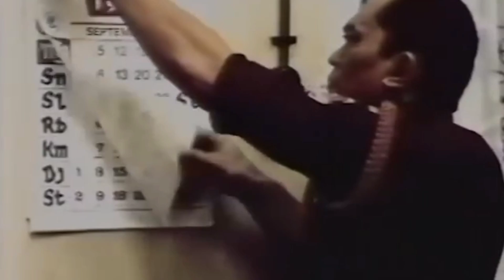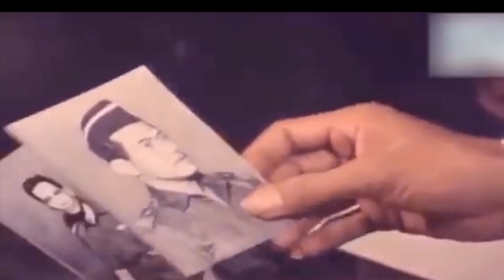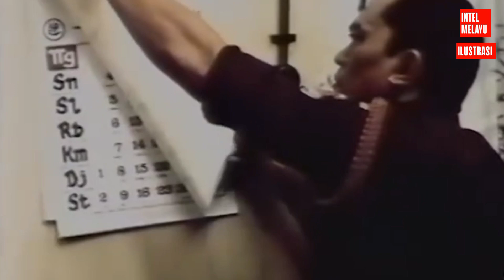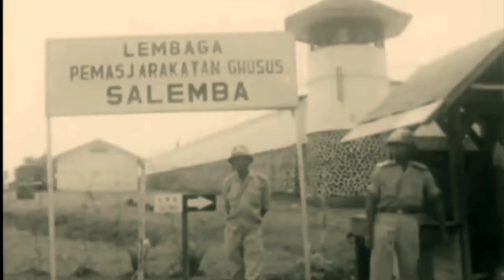Nasib Buntung Letkol Untung, Dua Kali Ikut PKI Memberontak Setelah Itu Ditembak Mati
Kisah Kusman dulu ikut PKI berontak di Madiun, tahun 1965 menculik para jenderal. Siapa Kusman yang dua kali ikut pemberontakan Partai Komunis Indonesia (PKI).

Kusman yang dimaksud adalah Letkol Untung Syamsuri, Komandan Batalyon 1 Kawal Kehormatan Resimen Cakrabirawa, pasukan pengawal Presiden Soekarno. Ketika peristiwa Gerakan 30 September meletus, Untung yang mengumumkan Gerakan 30 September lewat RRI. Letkol Untung pula yang mengumandangkan terbentuknya Dewan Revolusi dengan dia sendiri sebagai ketuanya.

Dalam struktur komplotan Gerakan 30 September, Untung Syamsuri didapuk sebagai komandan gerakan. Dia membawahi Kolonel Abdul Latief dan Brigjen Soepardjo, dua perwira yang pangkatnya lebih tinggi. Siapa Letkol Untung Syamsuri atau Kusman ini?

Mengutip buku," Untung, Cakrabirawa, dan G30S," yang ditulis Petrik Matanasi, pada mulanya Untung bin Syamsuri bernama Kusman. Kusman lahir di Desa Sruni, Kedungbajul, Kebumen pada 3 Juli 1926 dengan nama Kusman.

Ayahnya bernama Abdullah. Ayah Untung seorang penjaga toko bahan batik di Pasar Kliwon, Solo. Toko tempat Abdullah bekerja adalah milik orang keturunan Arab. Sejak kecil, menurut Petrik Matanasi,  Kusman menjadi anak angkat Syamsuri, pamannya. Sejak kecil, Kusman tergolong anak pendiam.

Ketika dewasa, Kusman, tergolong tidak mau menonjolkan diri bahkan cenderung merasa rendah diri. Berdasarkan pengakuan kawannya, semasa masih bocah, Kusman adalah bocah pendiam. Mungkin lantaran strata ekonomi keluarganya yang tergolong rendah membuat Kusman bersikap demikian. Sebuah alasan yang kemungkinan membuatnya bersimpati pada komunisme dan membuatnya tergabung dengan kelompok perwira kiri.

Masih menurut Petrik Matanasi,
Kusman beruntung bisa merasakan sekolah dasar di Ketelan. Sekolah ini tidak elit seperti HIS atau ELS milik pemerintah kolonial. Setelah itu Kusman memasuki sekolah dagang. Kusman belum lulus ketika tentara Jepang mendarat dan berkuasa.  Kusman pun putus sekolah.

Berdasar pengakuan kawan kecilnya, semasa remaja Kusman ini senang main bola, anggota Keparen Voetball Club atau Perkumpulan Sepakbola Keparen di Kampung Keparen, Kelurahan Jayengan, Solo.

Kusman menurut Petrik pernah masuk Heiho, tentara sukarela yang dibentuk Jepang.  Diperkirakan Kusman masuk Heiho sekitar tahun 1943, beberapa bulan setelah Heiho terbentuk. Syarat tanpa ijasah tinggi memungkinkan bagi Untung atau Kusman yang gagal sekolah untuk menjadi Heiho. Usia Kusman ketika masuk Heiho sekitar 17 tahun.

Tapi menurut Petrik tidak diketahui secara pasti di mana Untung bertugas sebagai Heiho di zaman pendudukan Jepang. Kemungkinan ditempatkan di Jawa, karena setelah Jepang kalah Untung atau Kusman berada di Jawa Tengah.

Setelah kemerdekaan berkumandang, dan disusul ditekennya perjanjian Renville oleh Amir Syarifuddin, Perdana Menteri waktu itu dengan pihak Belanda, Untung Syamsuri atau Kusman bergabung dengan pasukan yang dipimpin Sudigdo.

Kemudian keluar kebijakan ReRa untuk mereorganisasi tentara republik yang dikeluarkan Bung Hatta. Beruntung, Untung tak kena kebijakan ReRa. Dia tetap bergabung dengan pasukan Sudigdo. Akibat perjanjian Renville, pasukan Divisi Siliwangi hijrah ke Jawa Tengah. Wilayah Jawa Tengah pun sesak dengan tentara republik.

Lalu muncul gesekan antar pasukan tentara. Untung ketika itu sudah Sersan Mayor. Dia bergabung dengan Batalyon Sudigdo yang berkedudukan di Wonogiri.  Batalyon Sudigdo sendiri  merupakan bagian dari Divisi Panembahan Senopati. Panembahan Senopati yang berbasis di Jawa Tengah bagian selatan ini banyak terpengaruh paham-paham komunis

Karenanya mereka kerap berbeda pendapat dengan divisi Siliwangi yang baru datang itu. Siliwangi adalah kesatuan yang menyerap nilai-nilai militer profesional. Menurut Petrik Matanasi, batalyon Sudigdo ini diyakini terlibat dalam Peristiwa Madiun 1948.

Ketika Batalyon Sudigdo dibersihkan oleh pasukan Siliwangi dan digiring ke Cepogo, lereng Merbabu, Kusman melarikan diri ke Madiun dan bergabung dengan pasukan PKI lalu ikut terlibat dalam pemberontakan kaum komunis itu yang dilancarkan di Madiun pada tahun 1948.

Julius Pour menulis dalam buku,"Gerakan 30 September, Pelaku, Pahlawan dan Petualang," menulis, "Diantara mereka yang berhasil meloloskan diri ke Madiun adalah seorang komandan peleton bernama Kusman. Setelah agresi militer Belanda II, Kusman kembali ke Jawa Tengah dengan nama baru. Dia masuk lagi ke TNI dan pernah menjabat Komandan Batalyon Banteng Raider."